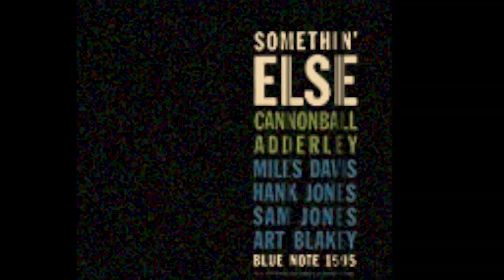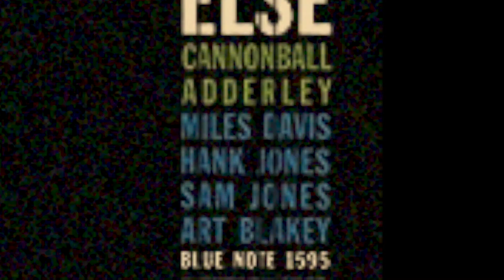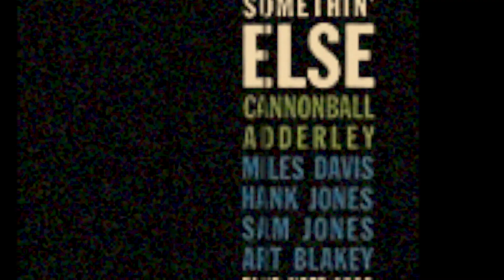【コメント返し】名盤『サムシン・エルス』は、ハンク・ジョーンズが素晴らしい。もしかしたらソニー・クラークがピアノだった？！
視聴者の皆さまよりいただいたコメントに対してのアンサー動画です♪

▼アップロード動画一覧